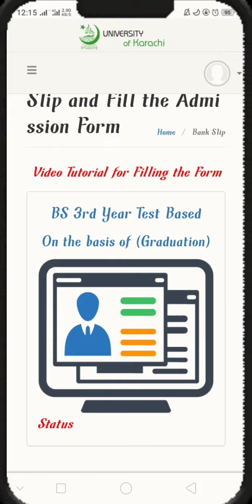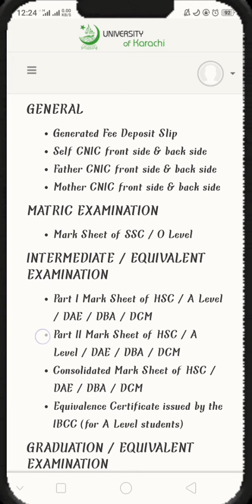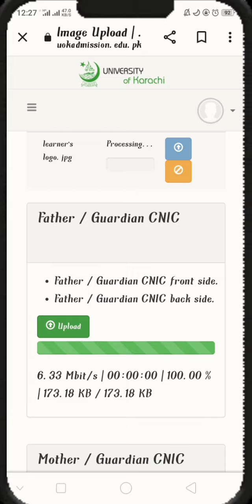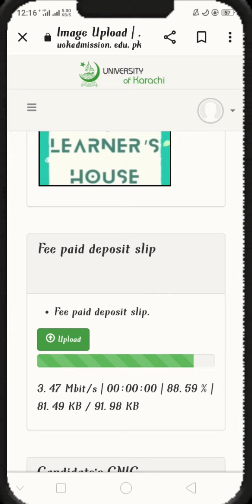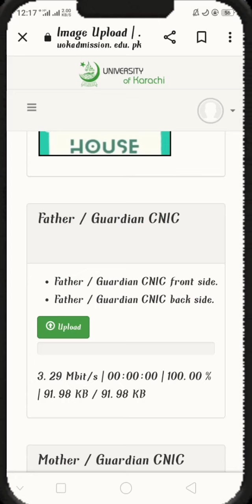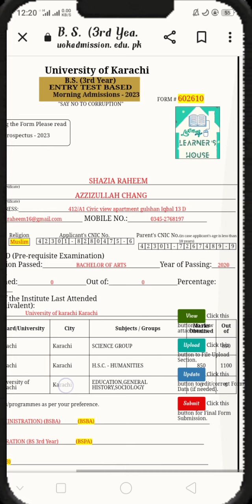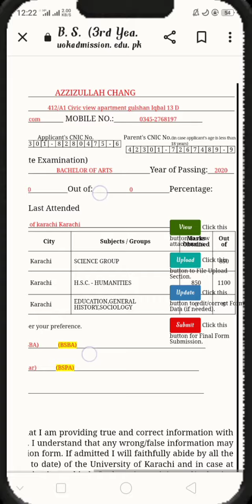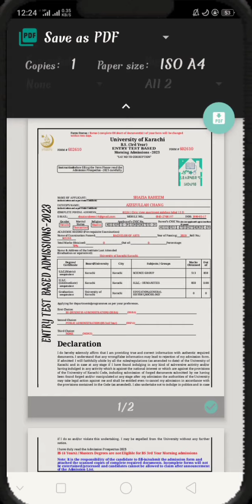Karachi University Online Admission Form submit problems Solved